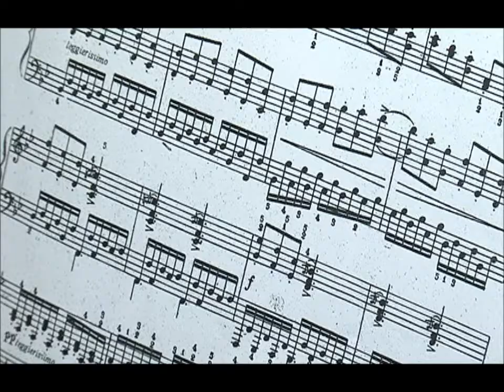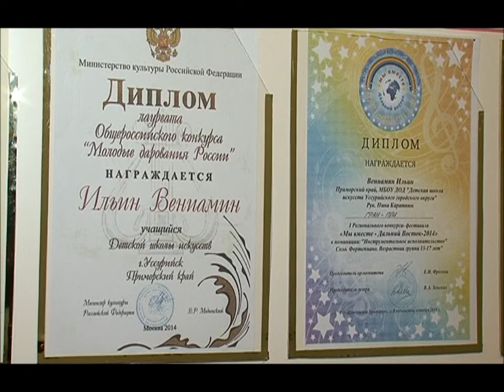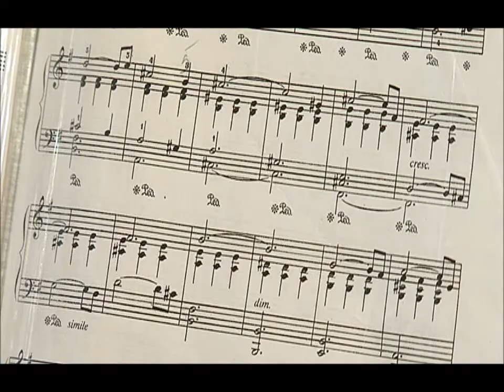Пианист Вениамин Ильин